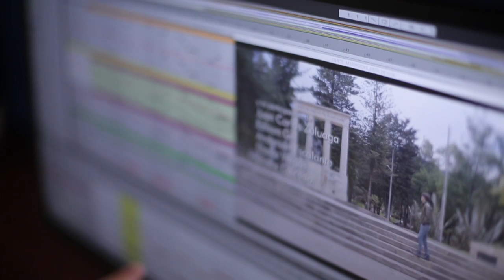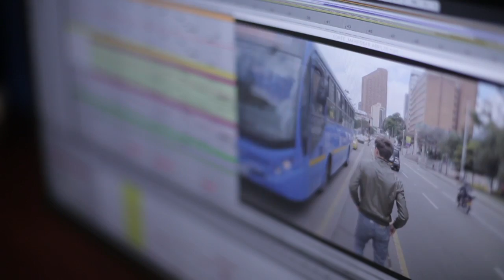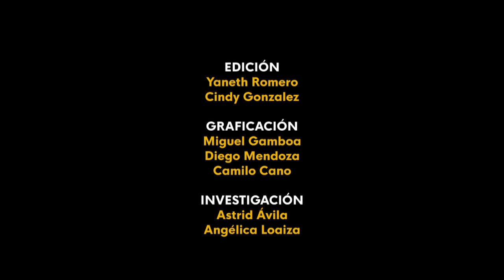Especial Tunja, Samacá 1 - Somos Región Cap 055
Tunja, la ciudad de los tesoros escondidos, llamada así por su valor histórico y Samacá, en el valle que lleva su nombre, son muestra de desarrollo y los exuberantes paisajes que caracterizan al departamento de Boyacá.

¿Qué municipio visitaremos el próximo capítulo?
No se pierdan SomosRegión con César el de Tabio, de lunes a jueves a las 11:30 a.m. EnLaTV.